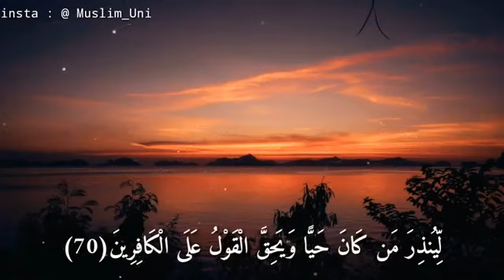قران كريم بصوت جميل جدا جدا يريح القلب والنفس 2022